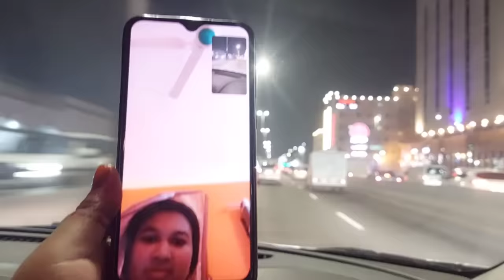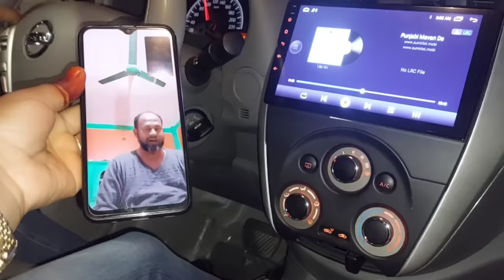৬ মাস পরে দেখা,,স্বামী আমাকে ফুল দিয়ে বরণ করে ঘরে তোললো!❤️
৬ মাস পরে স্বামীর সাথে সৌদি আরবে দেখা। ওনি আমাকে ফুল দিয়ে বরণ করে ঘরে তুললো।
বাংলাদেশ থেকে ১৩ ঘন্টা জার্নি করে অবশেষে সৌদি এয়ারপোর্টে স্বামীর দেখা পেলাম! আলহামদুলিল্লাহ।
সৌদিতে নতুন বাসায় এসে আমাদের নতুন সংসার শুরু হয়েছে।
আশা করি আজকের স্পেশাল ভিডিওটি সবার ভালো লাগবে।
ধন্যবাদ! ❤️